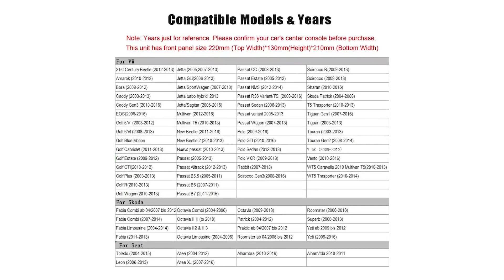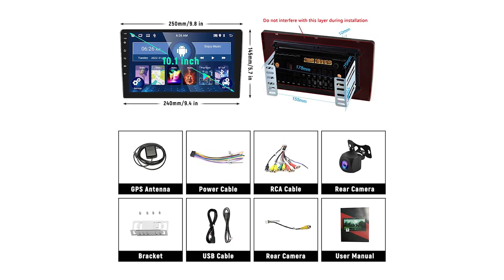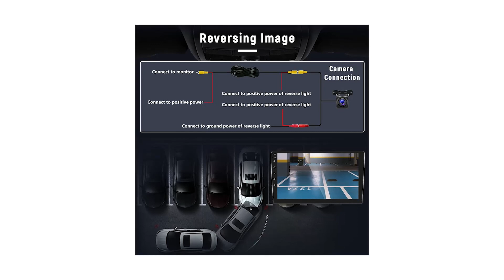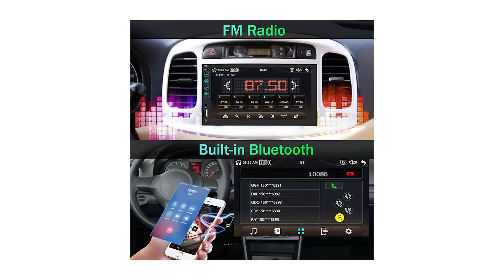Top 3 Autoradio 2 din Qualità Prezzo ¦ 2023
Il vincitore della qualità è l' Oidifi Autoradio.

GPS incorporato. Supporto navigazione online/offline. È necessario scaricare le mappe prima di utilizzare la navigazione offline. Qui Wego app, scaricare mappe. Supporto per la connessione WiFi o hotspot del telefono cellulare. Altre app online disponibili per il download. Sincronizzazione dello schermo del cellulare sullo schermo dello stereo. Supporto iPhone sotto IOS 15 connessione wireless.
Supporto Android 4.0-11.0 connessione cablata/wireless. Chiamata telefonica vivavoce Bluetooth. Riproduzione di musica Bluetooth. Ricevitore radio FM/RDS. Modalità di effetti sonori multipli e regolabili. 1 autoradio. 1 telecamera posteriore + cavo AV da 6 m. 2 cavi di alimentazione 36pin+40pin. 1 canbus. 1 antenna GPS. 1 cavo antenna radio.

L'alternativa è il Hodozzy Autoradio 2 din.

L'ultima lettore multimediale per auto Andriod 11 da 10,1 pollici ha 2G RAM e 32GB ROM, schermo digitale in vetro temperato 2.5D, alta risoluzione 1024 x 600, supporto display 1080P. Dimensioni: 250 * 145 mm, stereo per auto a 2 din universale adatto per la maggior parte delle auto a 12 V.
Autoradio Android con gps - mappa offline in Here WeGo. Connessione WIFI o hotspot: puoi goderti la navigazione online/offline. Altre applicazioni Android sono disponibili per il download, l'installazione e l'eliminazione nel lettore dell'auto.
Bluetooth 4.0 integrato, supporto per chiamate in vivavoce, musica Bluetooth, sincronizzazione della rubrica. Sintonizzatore radio FM/RDS, stereo di alta qualità, in grado di cercare i canali in modo completamente automatico, in modo semiautomatico e in modo accurato.
Programma del pulsante del telecomando del volante originale dell'auto supportato, più comodo per controllare l'autoradio durante la guida.
Il vincitore del premio è l' Podofo Autoradio 2 DIN.

l'autoradio con schermo capacitivo da 7 pollici per auto supporta Apple Carplay e Android Auto, connessione in secondi, nessun ritardo. Telefono cablato per utilizzare app, contatti, navigazione mappe, musica, eseguire comandi vocali.
Supporta l'utilizzo del Bluetooth per collegare telefoni cellulari, chiamate in vivavoce e riproduzione musicale.
Supporta la radio FM, fino a 18 stazioni radio di diversi canali, premere a lungo per salvare automaticamente le tue stazioni preferite.
Supporta il collegamento di mirroring cablato del telefono cellulare IOS/Android, trasmette il telefono cellulare alla radio per guardare video, utilizzare applicazioni mobili, ecc.
La radio full touch screen supporta 7 tipi di pulsanti con illuminazione regolabile, la ricarica rapida del telefono cellulare supporta la scheda SD, la riproduzione video, l'uscita audio RCA, il doppio ingresso dell'adattatore USB 2.0, l'impostazione dell'ora, il cambio dello sfondo, ecc.